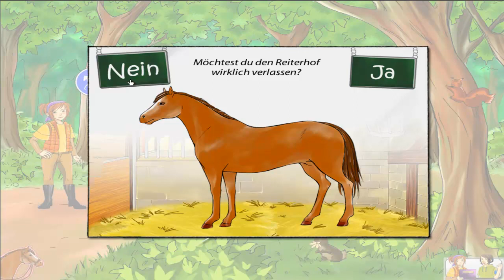Dein erstes Pferd - Der Pferdekurs für Einsteiger #05 - Ausreiten | Let's Play [DEUTSCH]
Let´s Play Dein erstes Pferd - Der Pferdekurs für Einsteiger mit DerPeci
Die ideale Software, um reiten zu lernen und viel über Pferde zu erfahren!

Meine Packstation für Pakete undso:
DerPeci
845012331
Packstation 130
85356 Freising

- TECHNISCHE INFOS
 Mikro: Rode Prodcaster
 Aufnahme: Fraps/camtasia
 Rendern:  Adobe Premiere